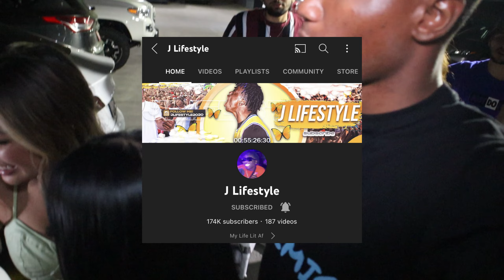WHAT'S HARDER? PARALLEL PARKING OR TALKING TO ONE GUY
Today's video I was in Denver to do a public interview. To the same 19 people that watch my videos. What y’all want from the store???

Intro Music
KAY AUSTIN - Looking Like

Outro Music
KAY AUSTIN *UNRELEASED*